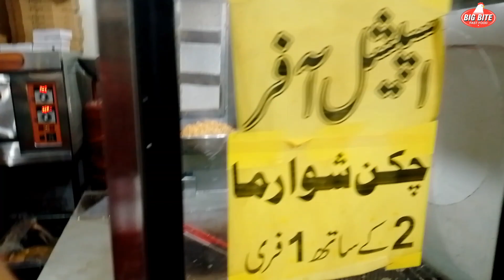Big Bite special pizza Deal 🤤🤤